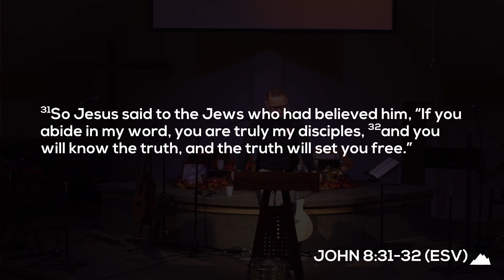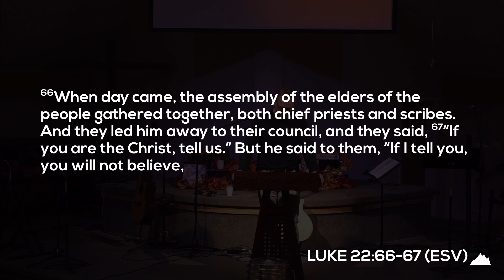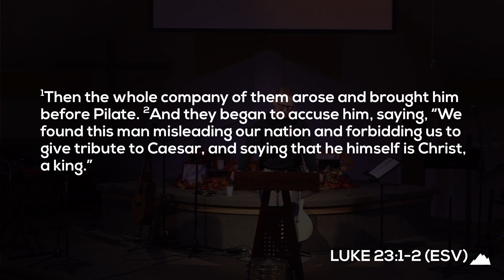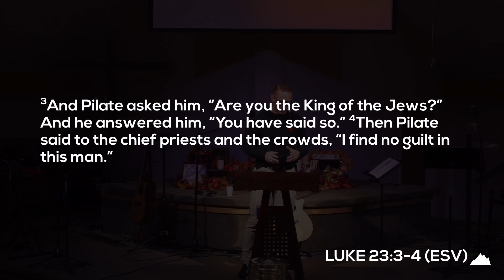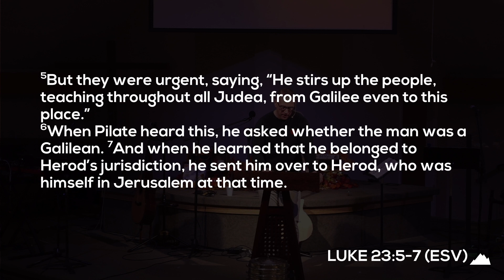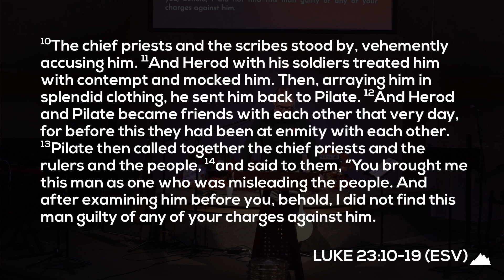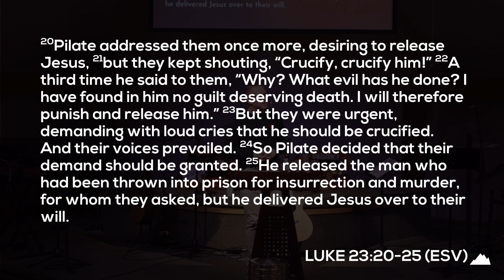The Truth Will Set You Free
Watch the next sermon of the sermon series From Death to Resurrection!

This video is from our online Sunday Service, which we recorded on November 5th, 2023. To watch the entire service, please visit our Facebook page (link below).